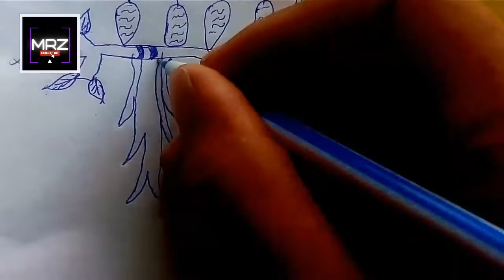Be sure to learn this drawing